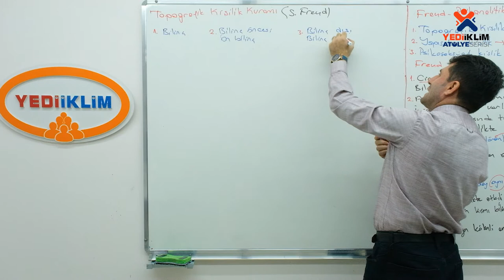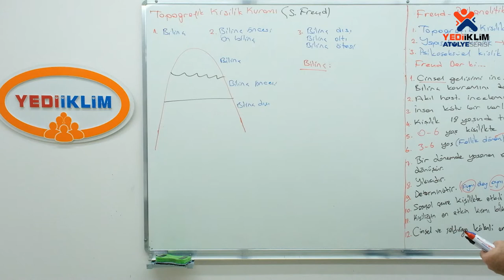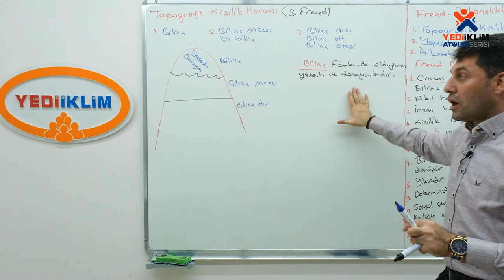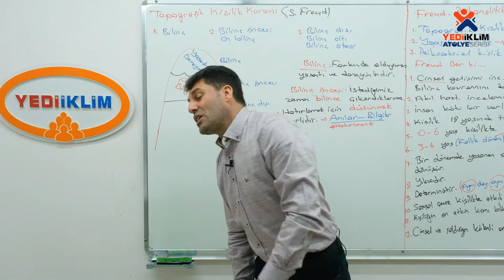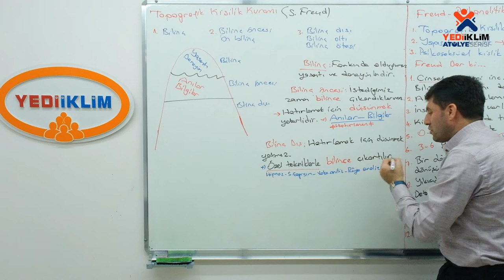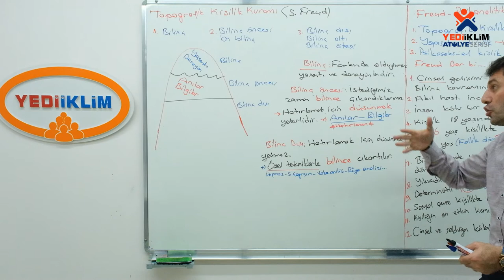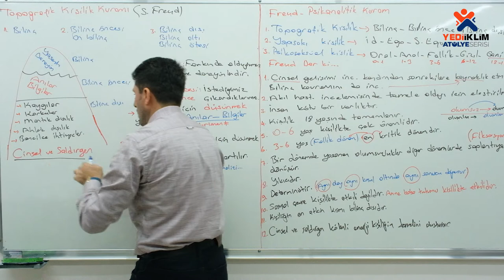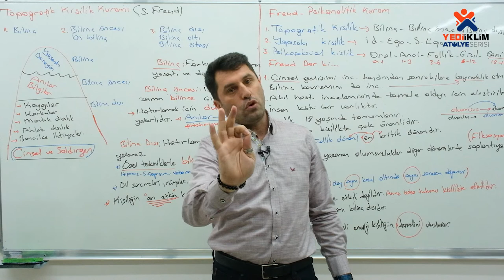27 - Kişilik Gelişimi 2. Bölüm ( Freud ) / 2024 KPSS Gelişim Psikolojisi ( Kamil ÇÖREKÇİ )